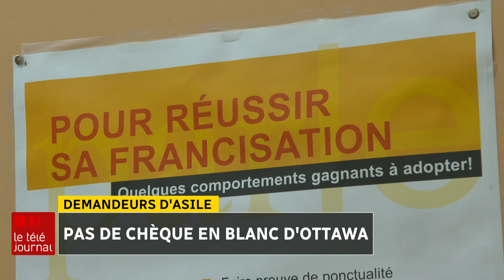Demandeurs d'asile : le ton monte entre Ottawa et Québec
Au moment où le gouvernement Legault conteste la décision qui rétablit l'accès aux CPE pour les demandeurs d'asile, Ottawa raffermit sa position. Le gouvernement fédéral en a assez de se faire accuser dans le dossier de l'immigration.

Le reportage de Alexandre Duval.